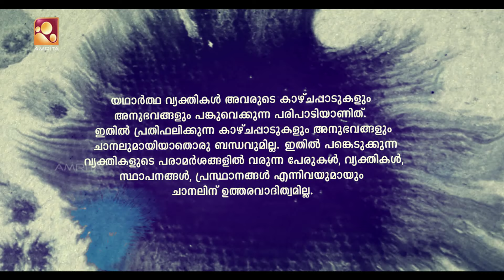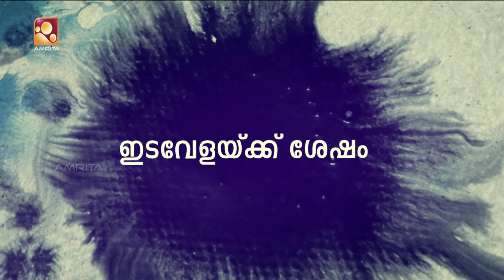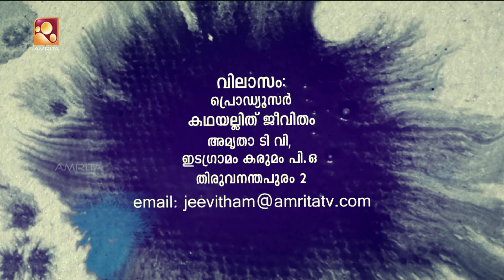Kathayallithu Jeevitham | Sunilkumar & Soumya case | Episode 03 | 28th Sep 2017